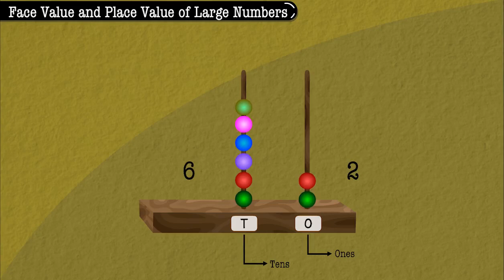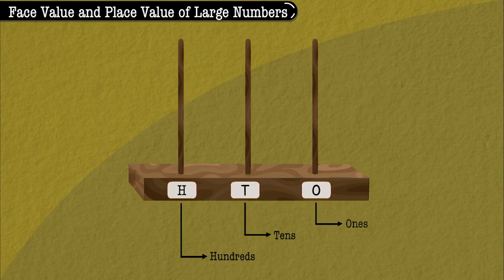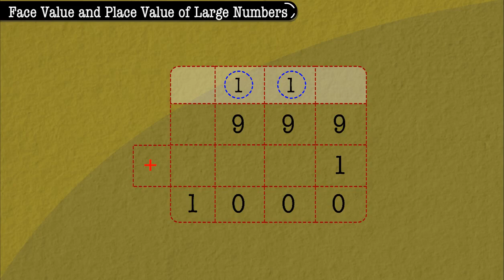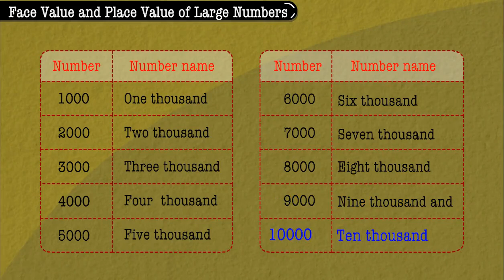Std.3 New School Maths Ch.1 ( Place Value and Face Value )